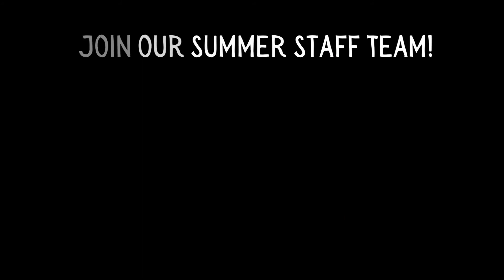Staff Recruitment Video